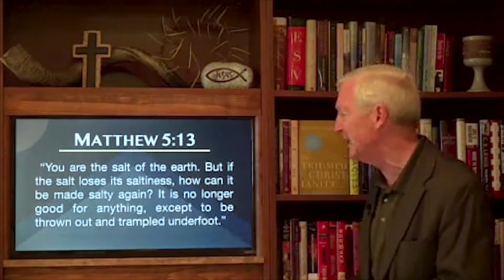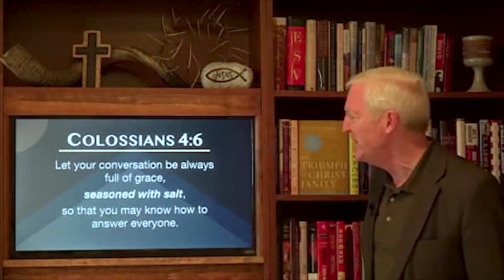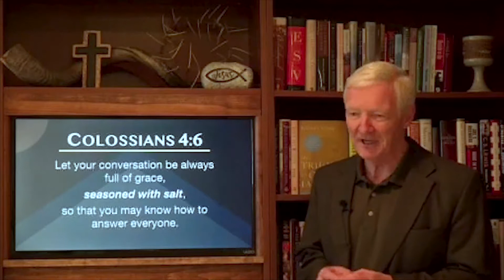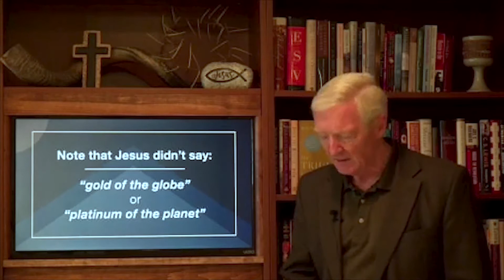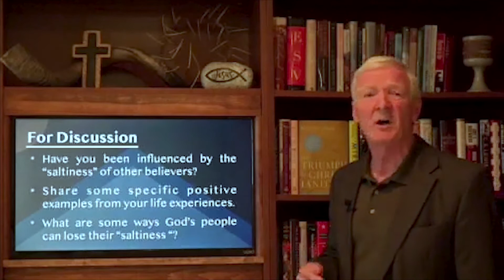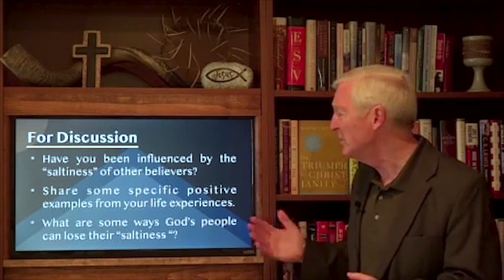Salt - Matthew 5:13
Salt has always been valued as a preservative and as a flavoring. Jesus calls his followers "the salt of the earth" - we are precious to Him, but he also wants our faith to be spilled out like salt, having an impact on the world around us.
Matthew 5:13